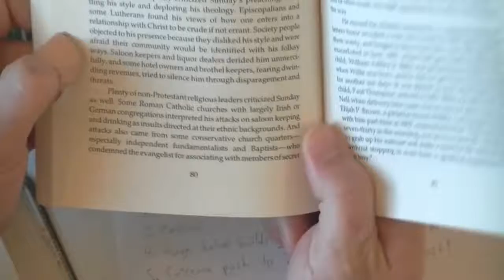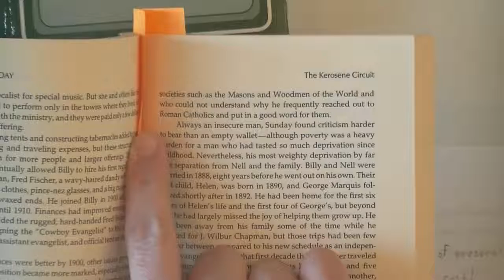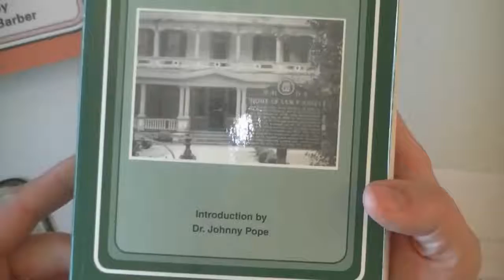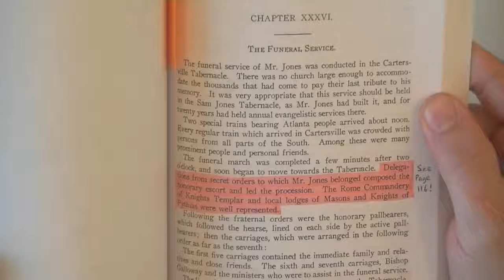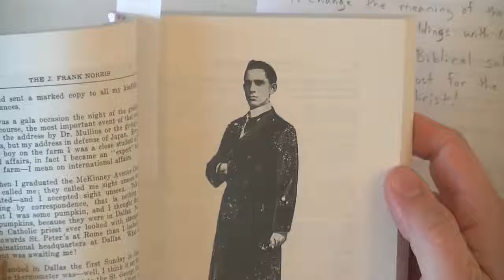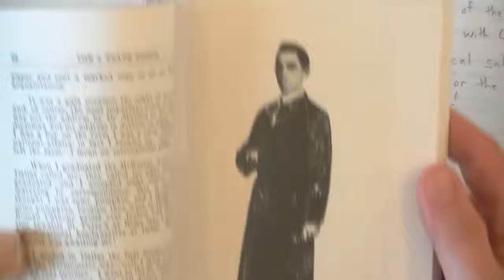The Great Falling Away!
I wanted to make this video quickly because of the massive falling away from the true gospel which I am seeing among some of the brethren. It saddens me to see so many former friends now turning against me, and saying that I am preaching "another gospel", when in reality I am preaching the same thing that I have always preached!